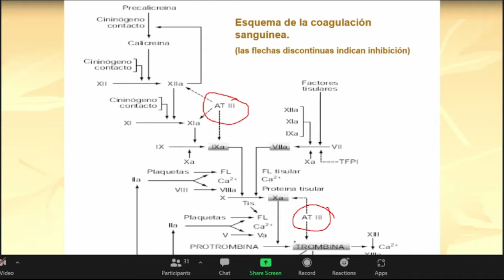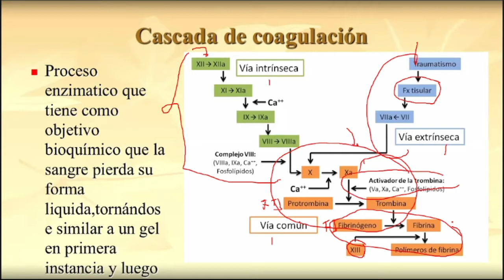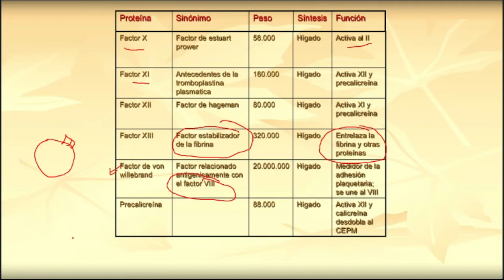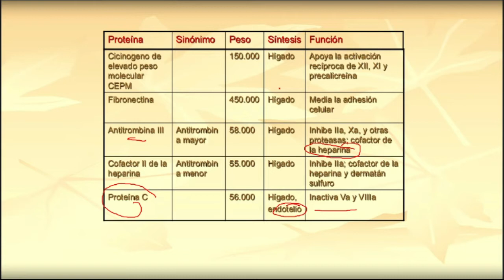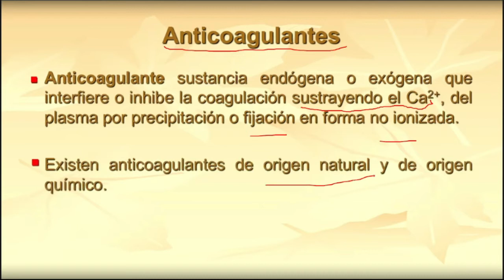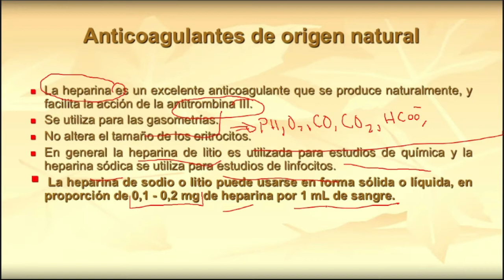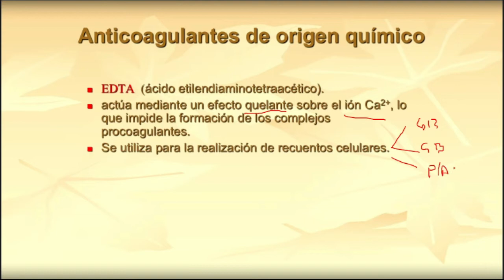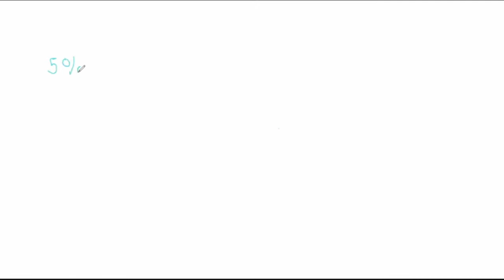ABC - Coagulación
xd